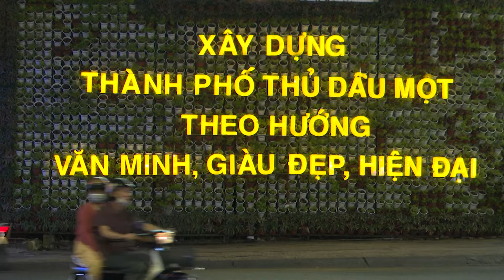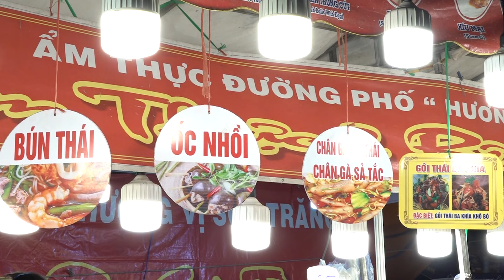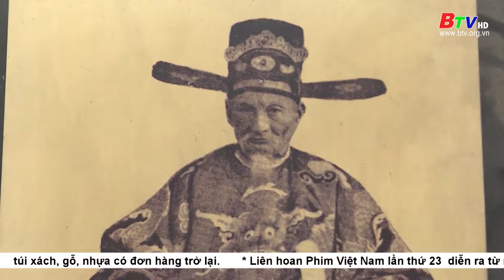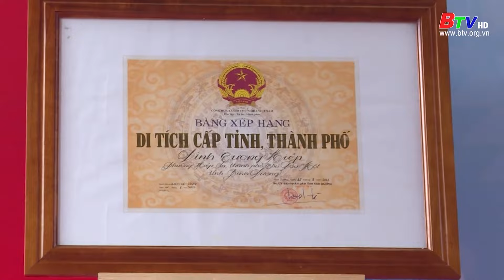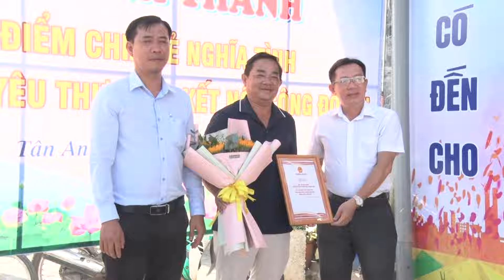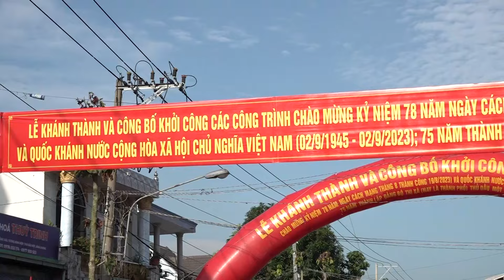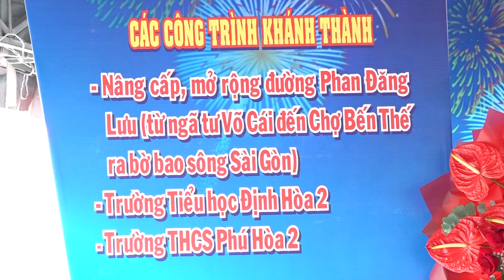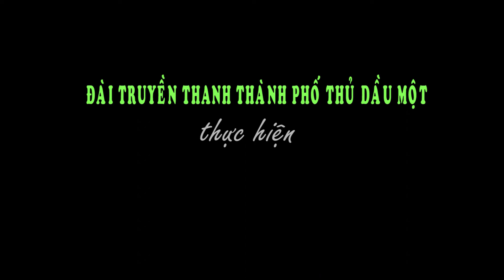Thành phố Thủ Dầu Một- 10 sự kiện văn hóa tiêu biểu năm 2023.